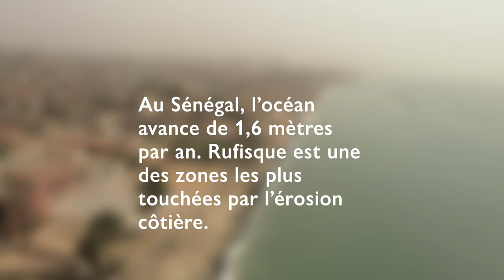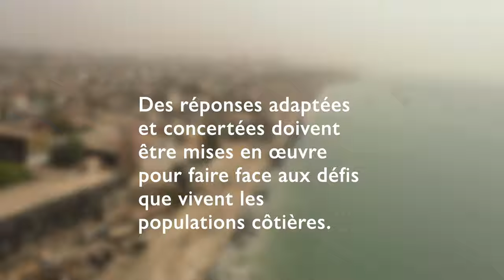Migration et Erosion Côtière au Sénégal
Au Sénégal, plus de 52% de la population vit dans les zones côtières. L'OIM montre comment, au fil des ans, l'élévation du niveau de la mer et l'érosion côtière affectent la vie des populations. Ecoutez la voix de la communauté de Rufisque.